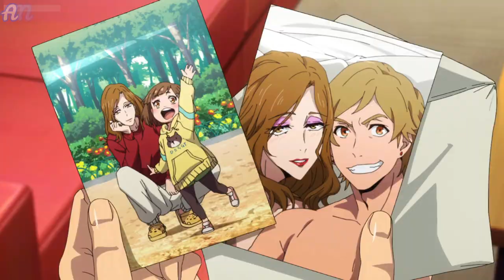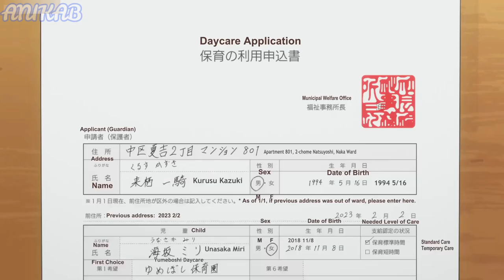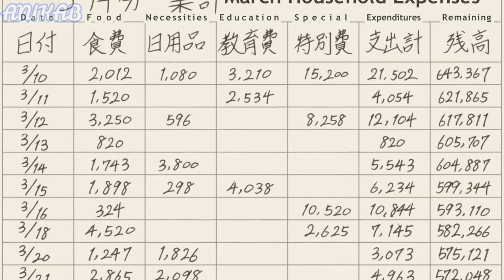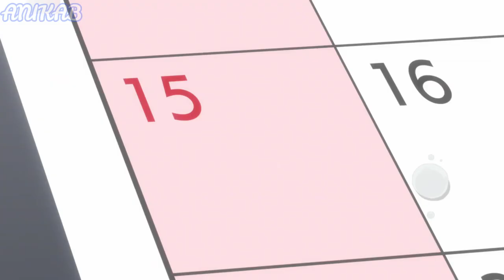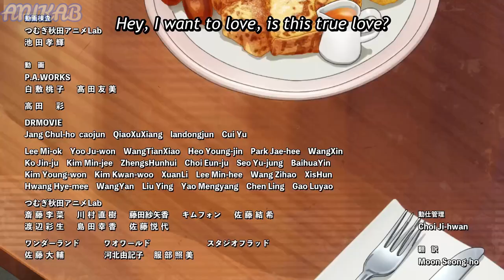Two Assassins adopt a little girl as they k*lled her dad | Anime Recap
New Anime
Action Anime
Winter Anime

Anime
anime recaps
anime recap
anime recap recapped
anime recaps demon lord
anime recap magic
anime summary
anime explain
Manhwa recap
Aniplot
Anime Recap
anirecaps
anirecapped
anispot recapped